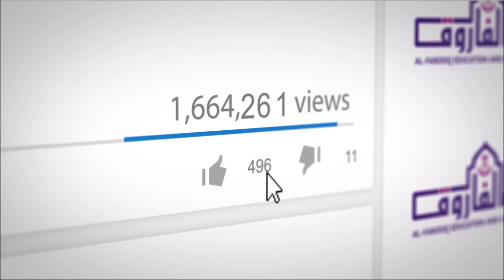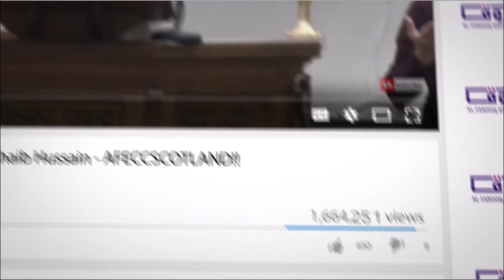Things That Nullify One's Islam - RESPECT FOR ISLAM- Episode 9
Book - Things That Nullify One's Islam 3rd Edition - Explained by Ustaadh Ibraheem